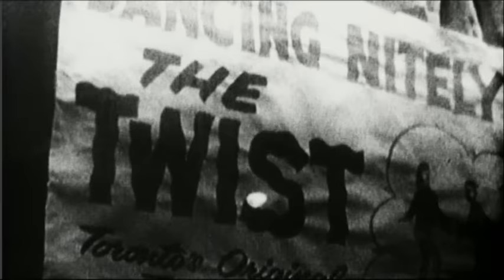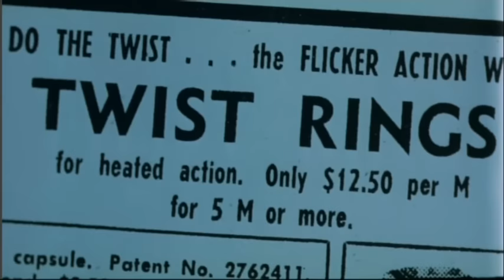Peppermint Twist - Joey Dee & The Starliters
Compilation of dance scenes from the early 60's with Peppermint Twist(1961) by Joey Dee & The Starliters.